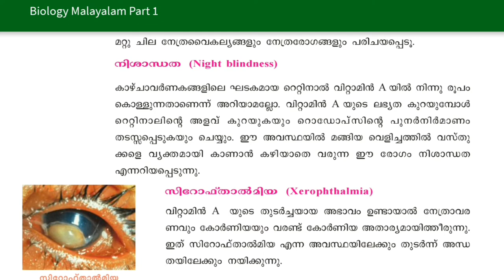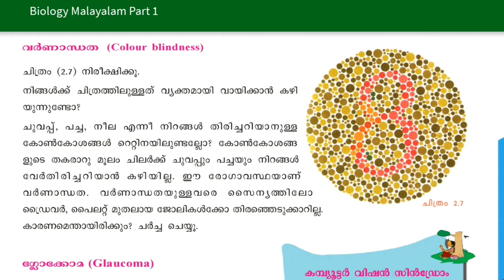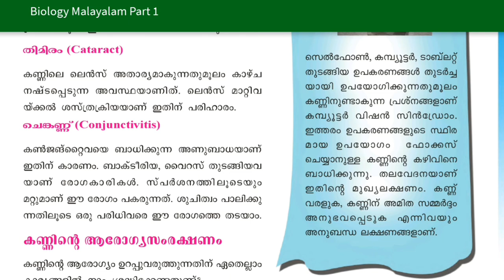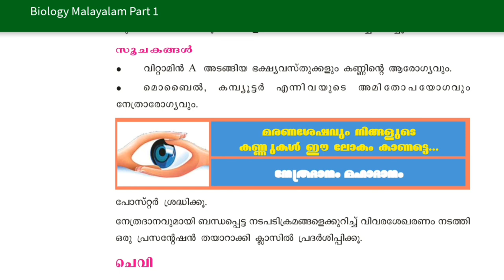Biology Part 5|കണ്ണ് - രോഗങ്ങൾ|Eye disease|Math Tricks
This video is usefull for both 10th class students and psc students. This video is based on the SCERT Textbook of Biology.

Part 5

കണ്ണ് - രോഗങ്ങൾ

10th biology text book study
Important Biology notes for students
SCERT Biology Text book based Classes
Text book based study for psc students